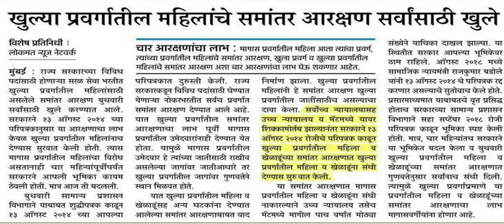खुल्या प्रवर्गातील समांतर आरक्षण आता सर्व प्रवर्गाकरिता खुले.